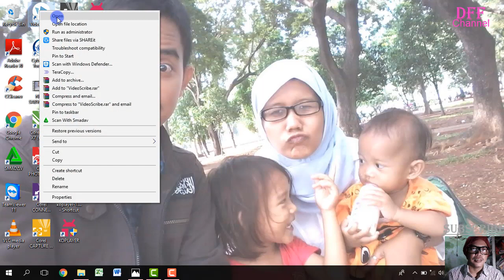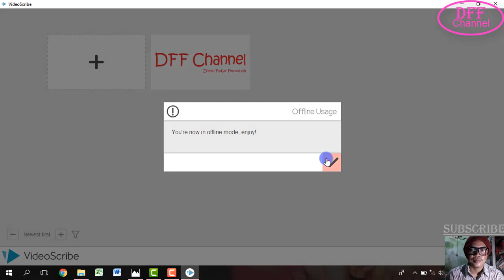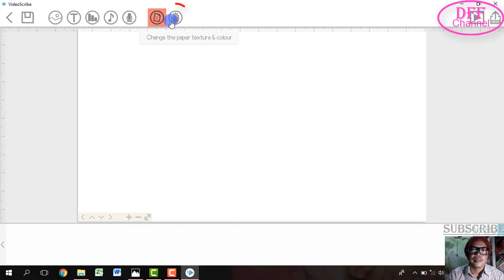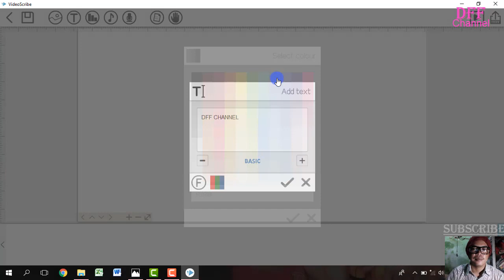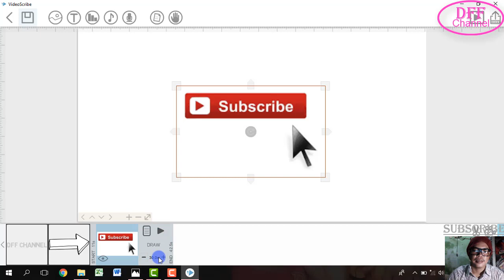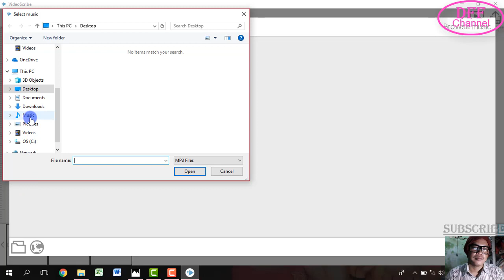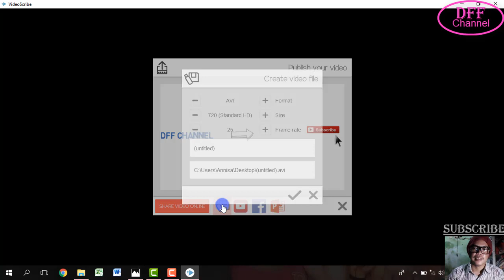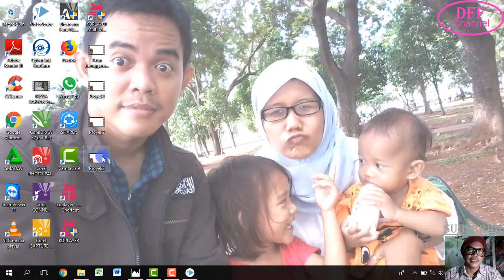Cara menggunakan aplikasi tangan menulis / video scribe sparkol dan cara menyimpannya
Cara menggunakan video scribe sparkol dan cara menyimpannya